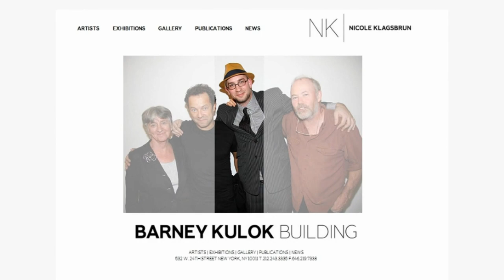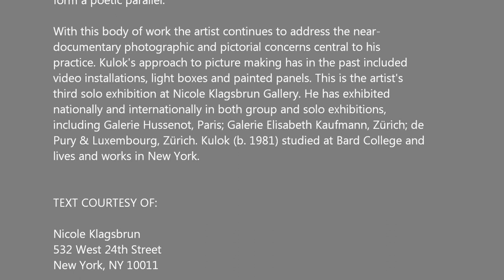NICOLE KLAGSBRUN - Barney Kulok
Nicole Klagsbrun Gallery is pleased to announce BUILDING, a solo
exhibition of new work by Barney Kulok. The artist's first monograph,
Building, will be published by Aperture (October 2012) with an afterword
by Steven Holl.

In the fall of 2011 Barney Kulok was granted access to observe and
photograph the construction of the highly anticipated Franklin D.
Roosevelt Four Freedoms Park. The memorial park, designed in 1973 by
Louis I. Kahn and situated on the southern tip of Roosevelt Island, was
the last design the great modernist architect completed before his death
in 1974. Revived after almost forty years, the Park will finally open to the
public this coming October.

Kulok, free to roam the site and use it as an outdoor studio, limited his
project to the boundaries of the site and the duration of its construction.
Comprised largely of details of materials, objects, and their incidental
arrangements, Kulok's photographs do not illustrate the architect's
design or describe the building process. Instead, the photographs attend
to the surface of the landscape and depict micro-events encountered
during the building of the monument: a constellation of cobblestones
splayed out on an unfinished promenade, a pebble resting precariously
on the face of a 36-ton granite block, shards of light scattered across a
workshop drawing. The gelatin-silver prints, dense with information and
nuanced in tone, are a testament to the value of carefully articulated
photographic seeing. In "Luminous Silence," Steven Holl's afterword in
the artist's forthcoming monograph, the architect writes, "Kulok's
photography probes material, detail and circumstance of the
construction site. Rather than a documentation of construction they
form a poetic parallel."

With this body of work the artist continues to address the near-
documentary photographic and pictorial concerns central to his
practice. Kulok's approach to picture making has in the past included
video installations, light boxes and painted panels. This is the artist's
third solo exhibition at Nicole Klagsbrun Gallery. He has exhibited
nationally and internationally in both group and solo exhibitions,
including Galerie Hussenot, Paris; Galerie Elisabeth Kaufmann, Zürich; de
Pury & Luxembourg, Zürich. Kulok (b. 1981) studied at Bard College and
lives and works in New York.

TEXT COURTESY OF:

Nicole Klagsbrun
532 West 24th Street